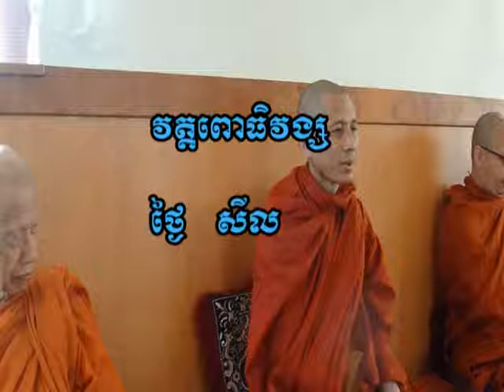01/07/2019 ថ្ងៃសីល ១-៧-២០១៩